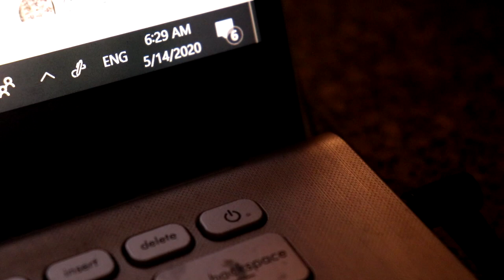painting for over 12 hours straight! ✨ finishing 'The Oracle'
Happy to finally finish up this painting! I managed to paint over 12 hours straight - watch to see the process.
You can find the finished painting at my Instagram: @thisbluecreature.